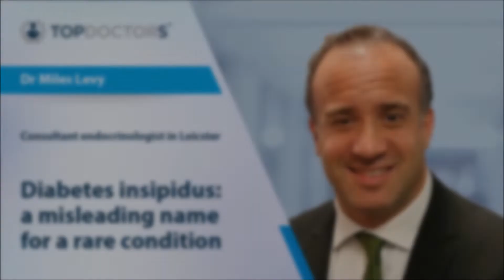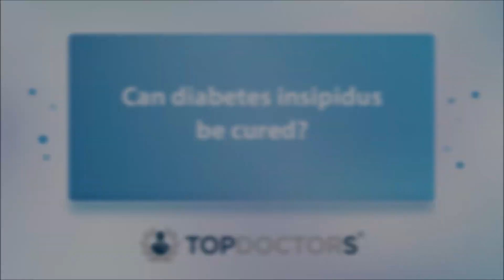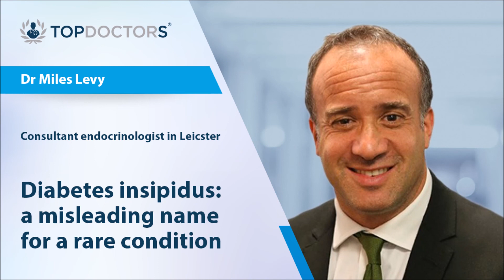Diabetes insipidus: a misleading name for a rare condition – Online interview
“The term is a little bit confusing because it’s got the word diabetes in [it], which everyone thinks is sugar diabetes.” If this condition isn’t impacted by sugar levels, what is it, then? Esteemed Leicester-based consultant endocrinologist, Dr Miles Levy explains exactly what the condition is, what causes it, and why it is important that the name of the condition is changed sooner rather than later.

0:00 Introduction
0:15 What is diabetes insipidus?
0:58 How common is diabetes insipidus?
1:37 How do you diagnose diabetes insipidus?
3:15 Can diabetes insipidus be cured?

If you are interested in booking a consultation with Dr Levy, you can do so directly through his Top Doctor’s profile